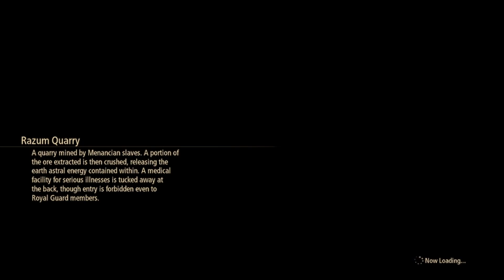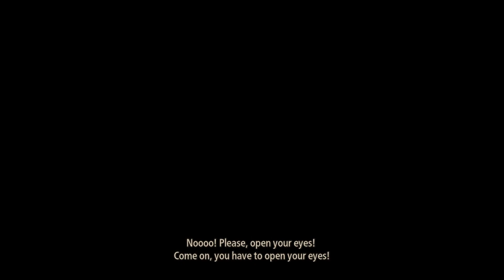Tales of Arise - Episode 13 - The Lake and the Lies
Migal has something to show Lord Dohalim and the rest of us, but will the lord believe what he has to say before he does anything extreme?